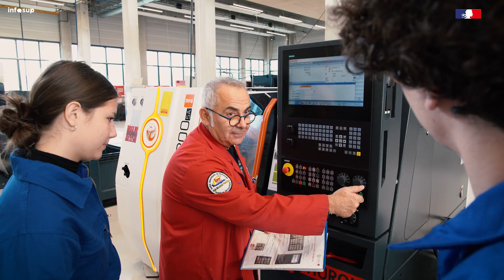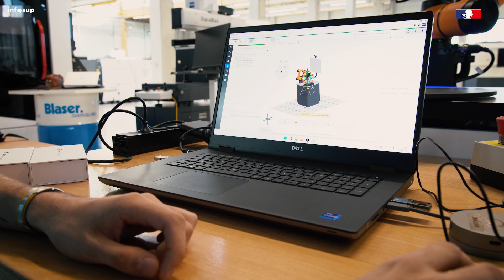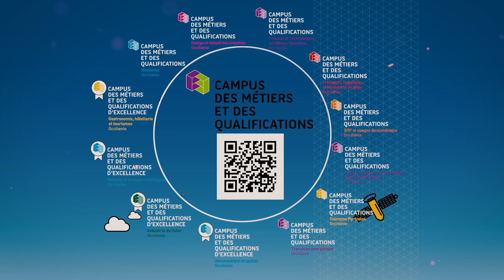Infosup : Présentation des CMQ de l'académie de Toulouse